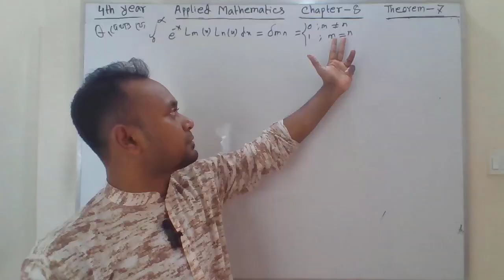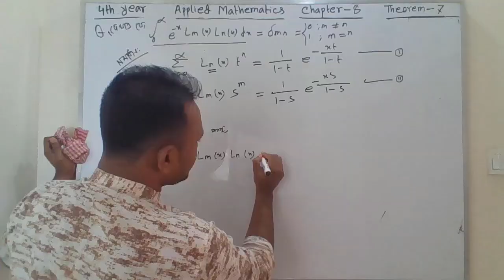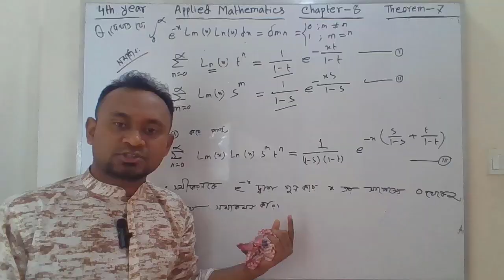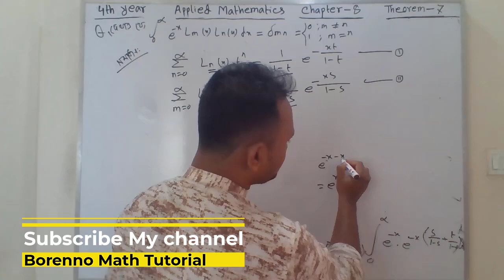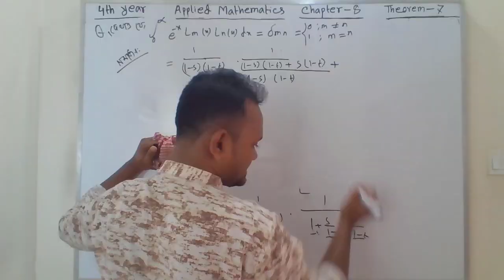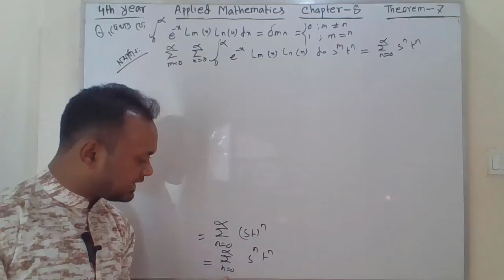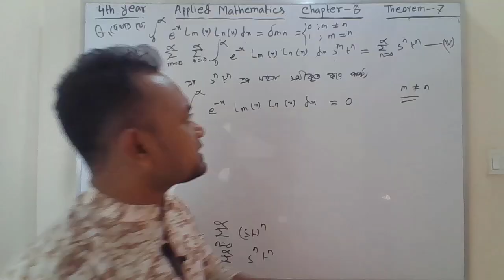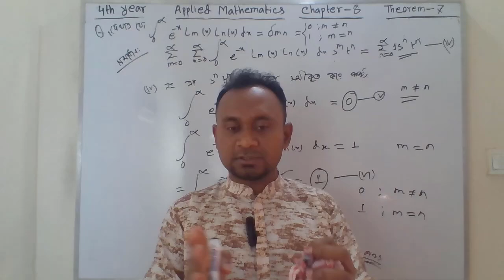Method of applied mathematics chapter 8 theorem 7 । ল্যাগুরী বহুপদী ।applied mathematics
Methods of Applied mathematics chapter 8 theorem 7 .

 In this video, we'll be discussing the Applied mathematics chapter 8 theorem 7...In this video, we are going to solve the Applied mathematics chapter 8 theorem 7.
 This is a very simple yet challenging theorem  , which will help us develop our understanding of classical method of applied.
If you're new to classical mathod of applied mathematics or If you want to know more about Applied mathematics then this video is for you.then this theorem is perfect for you. After watching this video,
you'll be ready to solve the chapter 8 theorem 7  ! in sha allah

Borenno Math Tutorial